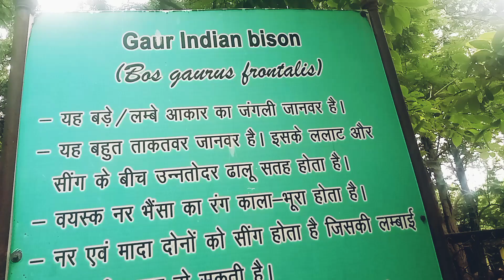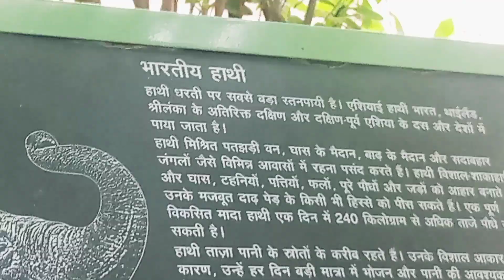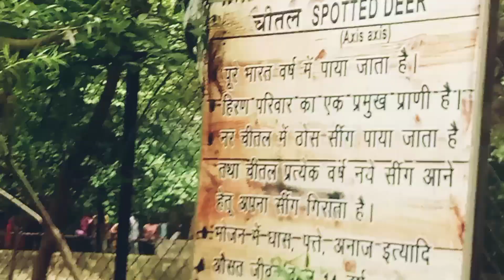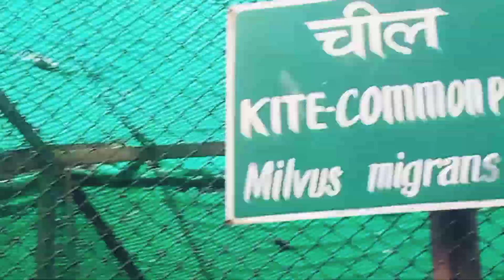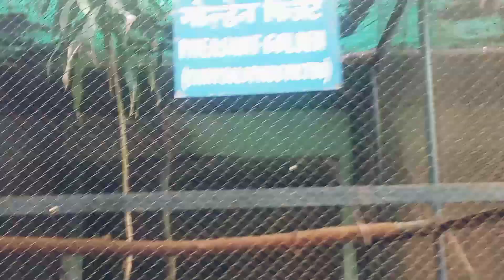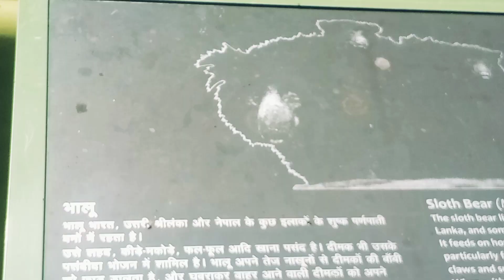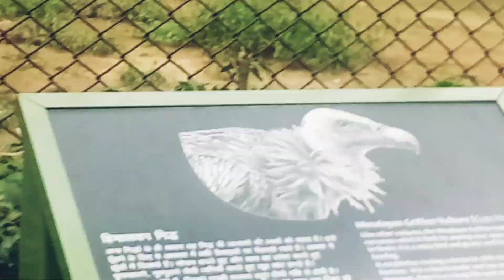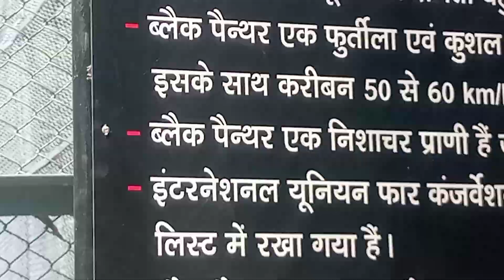Patana Zoo।।patana chiriyaghar।पटना चिरियाघर।Sanjay Gandhi Biological park patana ।cupal video patna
Patana Zoo।पटना जू।patana chiriyaghar।पटना चिरियाघर।Sanjay Gandhi Biological park patana
cupal video patana zoo
patana zooaslilvideo